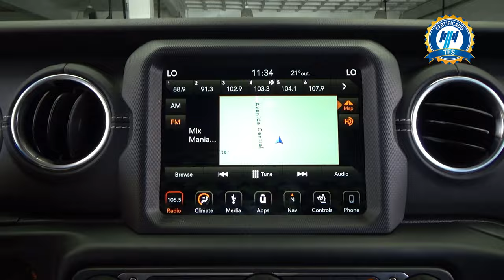Jeep / Wrangler / 2019 - 26580